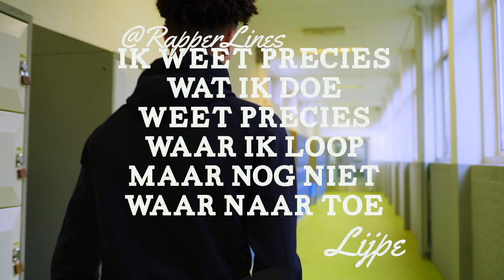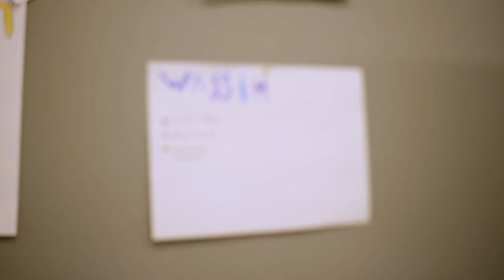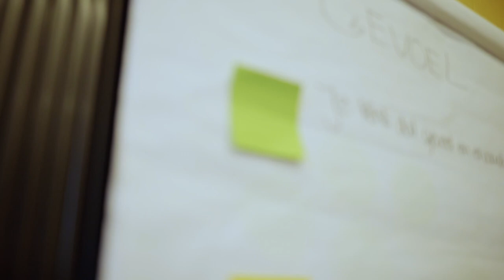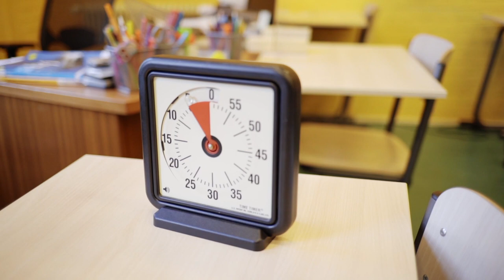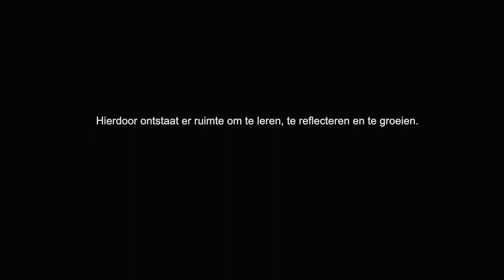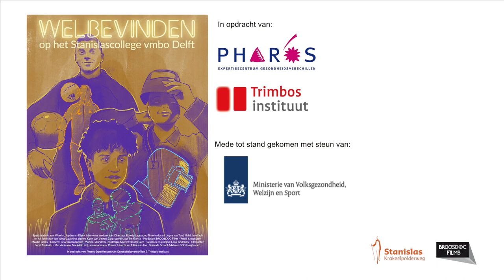Welbevinden op het Stanislascollege vmbo Delft | Pharos, expertisecentrum gezondheidsverschillen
Documentaire: Welbevinden op het Stanislascollege vmbo Delft

Deze korte film laat zien hoe je op school het welbevinden van leerlingen centraal kunt zetten en in praktijk brengt.

Deze film is gemaakt door Maaike Broos van BROOSDOC Films in opdracht van het Trimbos Instituut en Pharos.